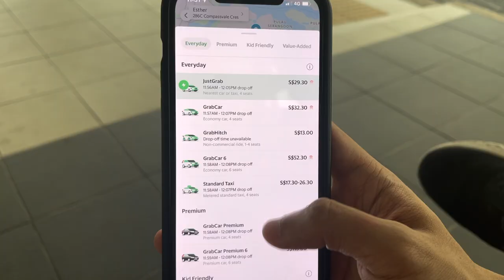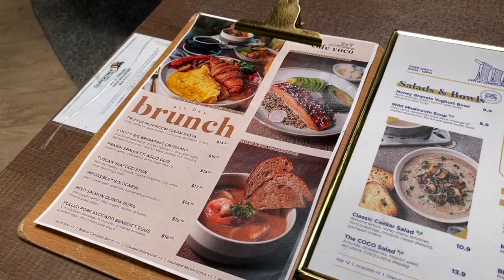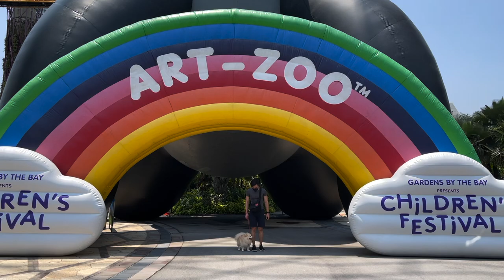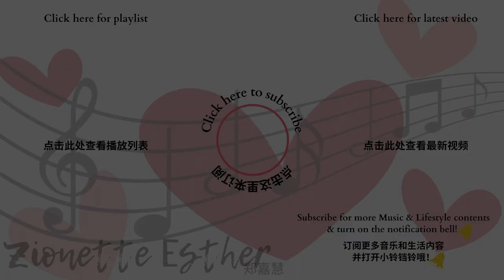Exploring Gardens By The Bay Singapore with Pomeranian Fur-kid! | 与博美犬毛小孩探索新加坡滨海湾花园 [Vlog 23]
Hi everybody! My boyfriend and I have decided to tour Gardens By The Bay Singapore with Snowy, and have also brought her to a dog-friendly cafe (Cafe Coco) there! It is her very 1st cafe experience!

Shake Shack doesn't allow dogs but they do sell dog treats there, so our furkid won't go hungry too! Their dog biscuit is a must-try! Snowy loves it!

The address of Cafe Coco is Supertree Food Hall, 18 Marina Gardens Dr, #01-06A Gardens By The Bay, 018953!

Hope you like today's vlog!

大家好！ 我和我的男朋友决定和Snowy一起游览新加坡滨海湾花园，还带她去那里的一家狗狗友好的咖啡馆 (Cafe Coco)！她的第一次咖啡馆体验！

Shake Shack不允许狗狗在那里饮食，但他们确实在那里卖狗食，所以我们的毛小孩也不会挨饿哦！他们的狗饼干是必须尝试的！Snowy超级喜欢的！

Cafe Coco的地址是 Supertree Food Hall, 18 Marina Gardens Dr, #01-06A Gardens By The Bay, 018953！

希望你喜欢今天的生活视频！

每个星期会上载新的视频。
记得要按赞，订阅和分享哦！谢谢！
New content will be uploaded every week.